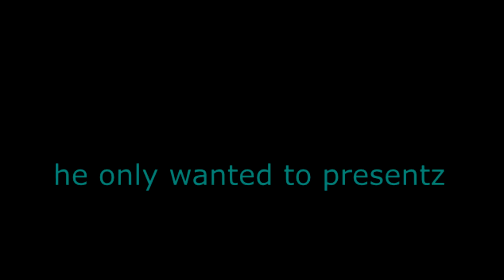Sad santa, Willie's 12 days of trash (Day 8)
Santa isn't coming to town this year kids. his heart was broken by a loli